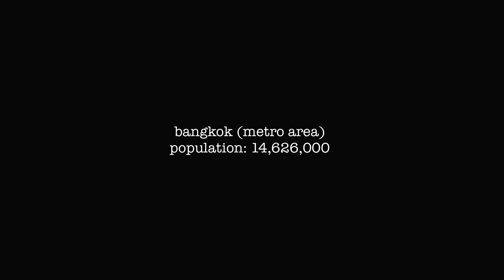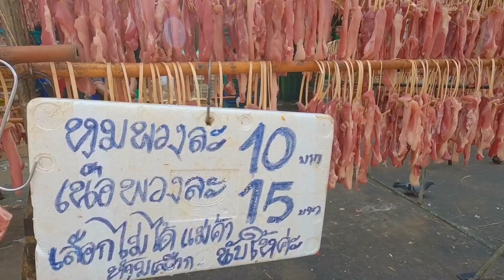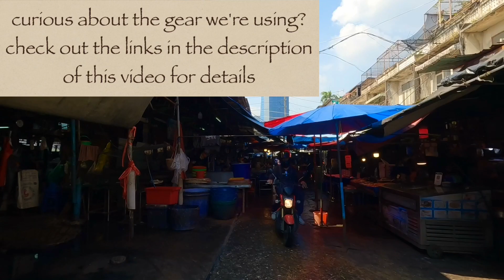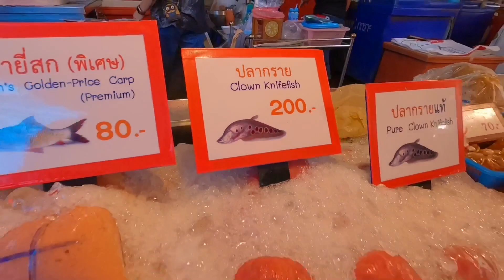bangkok day walk - khlong toei market - end of 2023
step into the heart of bangkok's khlong toei market with this silent walk video, capturing the vibrant sights and sounds at the end of 2023. immerse yourself in the local atmosphere, where the market's energy and diversity tell a story without words. experience the essence of khlong toei in this brief, silent journey.

food supplements & drinks we consume on a daily basis to improve our health:

vpn we use and recommend to watch/ download any content around the world: